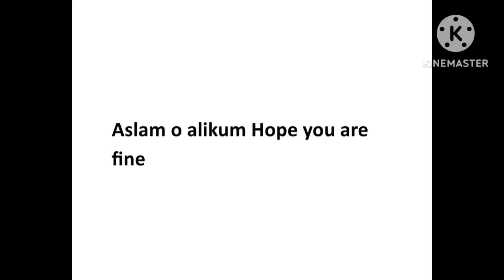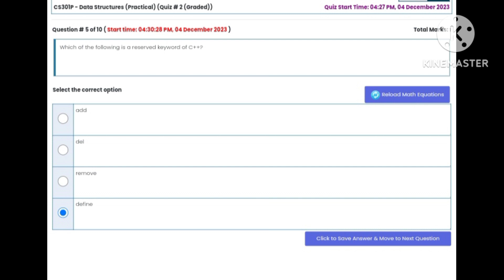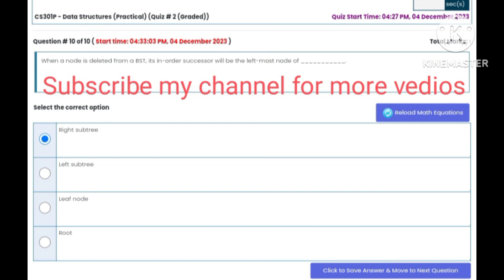CS301p Graded Lab Quiz 2 Fall 2023 || cs301p graded lab quiz no 2 fall 2023